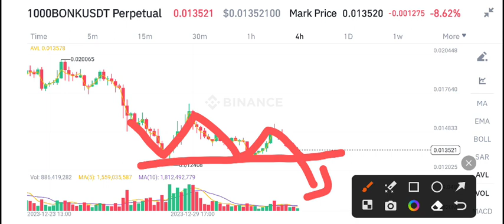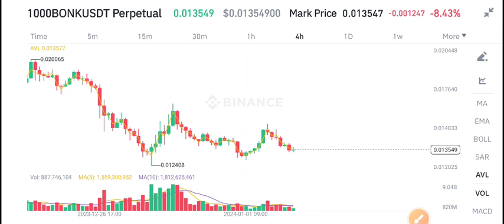Bonk coin Price Prediction update! Bonk News Today